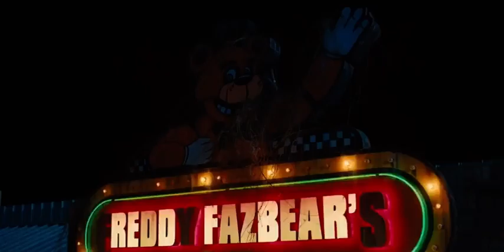Freddy 3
i cant wait for the after-credits scene where a new security guard, silhouetted against the lights, comes into the restaurant. seconds before it goes dark, you hear his voice ring out, a light in the eternal darkness of freddy fazbear's pizzeria:

"Hello, everybody, my name is Markiplier."